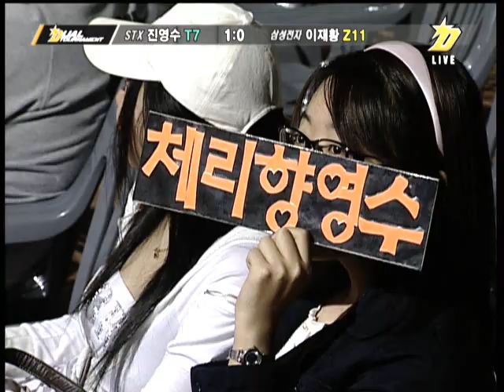ODT2007-1 JiHyun vs Hwasin 2007-04-04 @ Neo Arkanoid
Map: Neo Arkanoid

JiHyun (Zerg)
- Name: 이재황 (Lee Jae Hwang)
- Team: (retired)

 vs

Hwasin (Terran)
- Name: 진영수 (Jin Yung Soo)
- Team: (retired)

League: 2007 1st OnGameNet Dual Tournament

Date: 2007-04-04